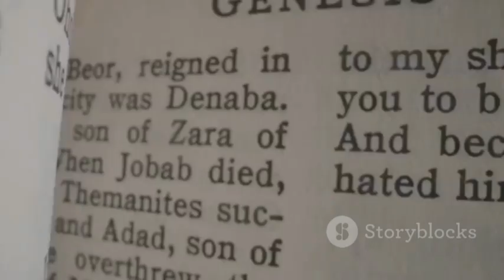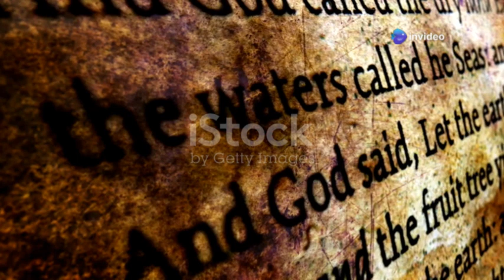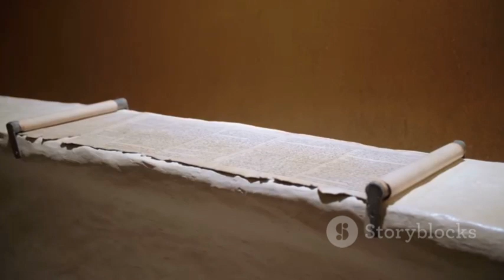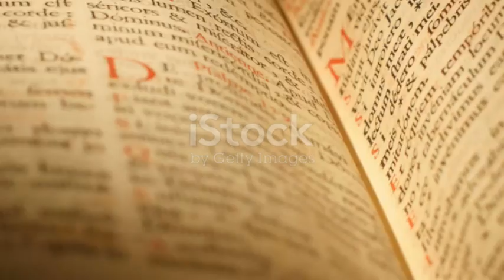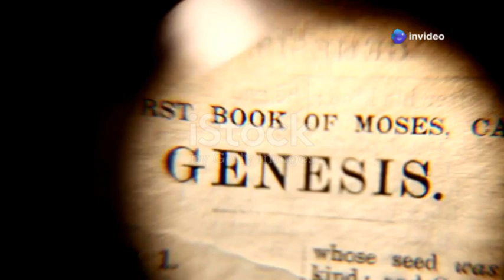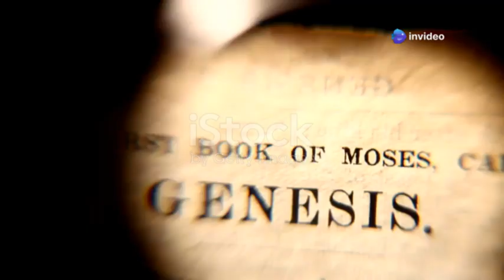GOD DID NOT CREATE EVE FROM A RIB: HEBREW TEXTS REVEAL THE TRUTH OF EVE'S CREATION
Have you ever questioned the traditional tale of Eve's creation? In this thought-provoking video, we explore the possibility that the story may have been misunderstood for centuries. Most people know the narrative where Eve is created from Adam's rib, but could this be a mistranslation? Discover the original Hebrew word "zela," which means "side," and how this deeper meaning could reshape our understanding of gender roles and relationships. Join us as we delve into Biblical examples of female leadership and equality, revealing a narrative that celebrates partnership rather than hierarchy.